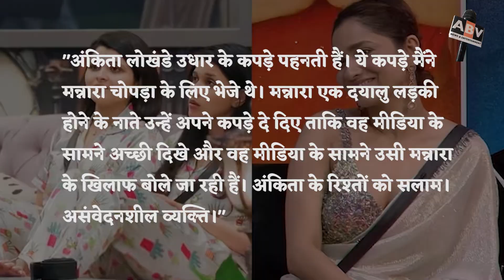Bigg Boss 17 Update : जर्नी वीडियों में कलर्स और मेकर्स ने दी विनर की हिंट? देखें किसमे है कितना दम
Colors Gave A Hint About The Winner Of Bigg Boss 17 In Journey Video? See Who Is Worthy Of Winning.